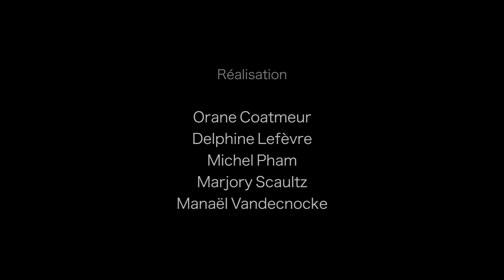Pixi Reboot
Pixi Reboot, animation réalisée par un groupe d'étudiant de 1ere année MMI de l'IUT de Cergy-Pontoise, site de Sarcelles, diffusée dans l'émission Master Class sur France 4 en avril.
Réalisation ; Orane Coatmeur, Delphine Lefèvre, Michel Pham, Marjory Scaultz et Manaël Vandecnocke